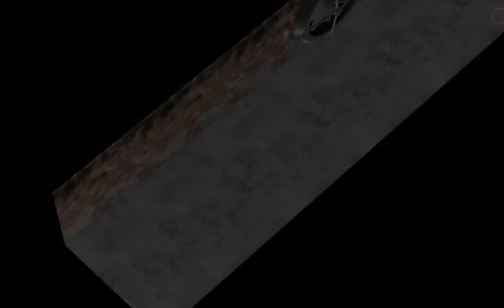(Let's get the hell out of here) Horrorfield - Multiplayer Survival Horror Game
My Dragon's I apologize for not uploading as much as I use to. This week has been very busy for me. It doesn't help that YouTube is making uploading videos very difficult along with answering your comments on YouTube has also been difficult. But I can honestly say that I was on top of my game in this gameplay.